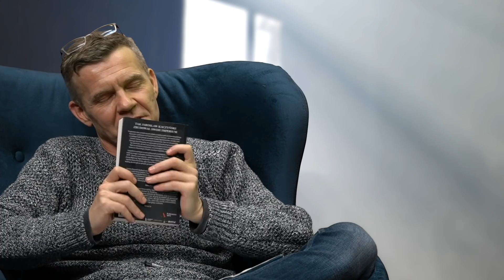Biznesy Jarosława Kaczyńskiego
Cokolwiek myślimy o Jarosławie Kaczyńskim , na pierwszy rzut oka widzimy w nim niedbającego o dobra doczesne państwowca: prezes nosi się skromnie, nie ma prawa jazdy i nie korzysta z bankomatu. Jeśli jednak wydaje się komuś, że nie zna się na biznesie i pieniądzach niech wysłucha tej audycji. Pozory mylą.

wpłaty bezpośrednie:

nr konta: PL 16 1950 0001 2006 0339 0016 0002
tytuł przelewu: Darowizna na film dokumentalny
Kod SWIFT Idea Bank: IEEAPLPA